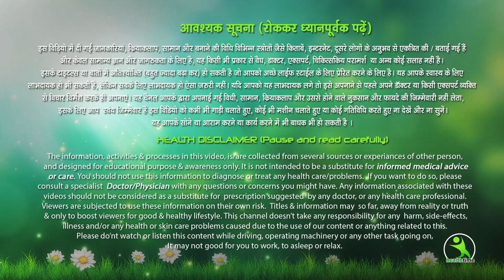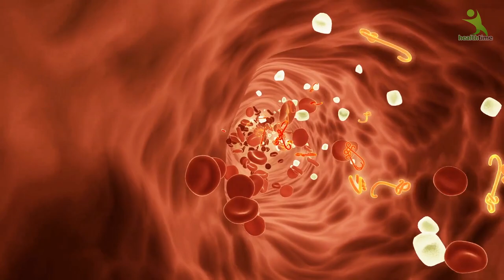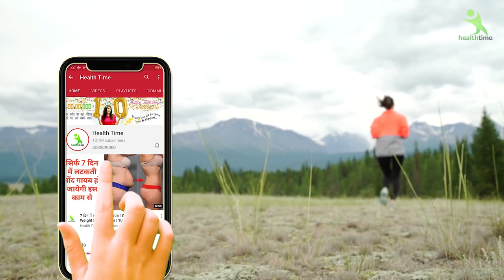इस ड्रिंक को पी लो आपकी स्किन अंदर तक निख़र जाएगी | توکہا کو نادار تک گورا کر دیگا یہ اسپیشل ڈرنک